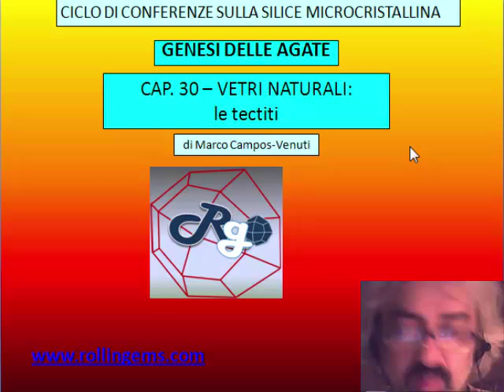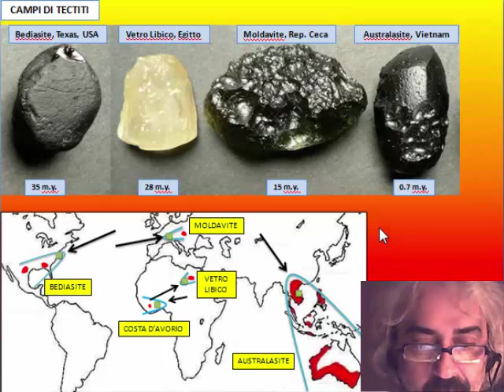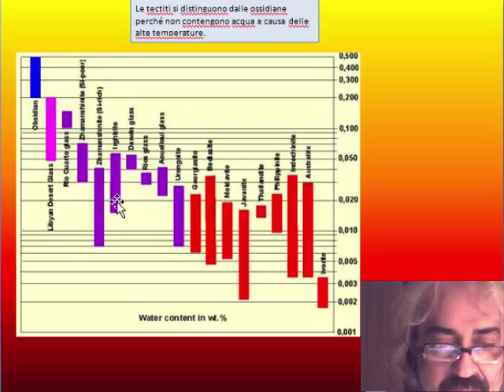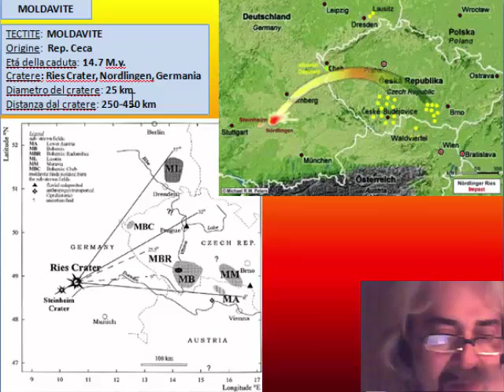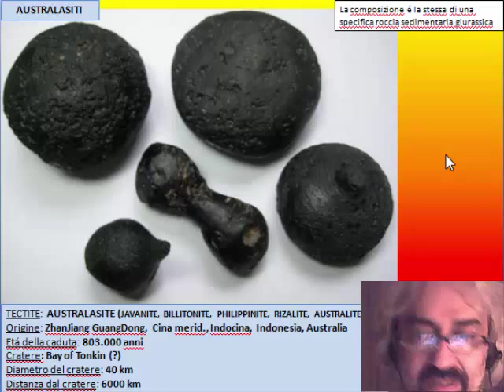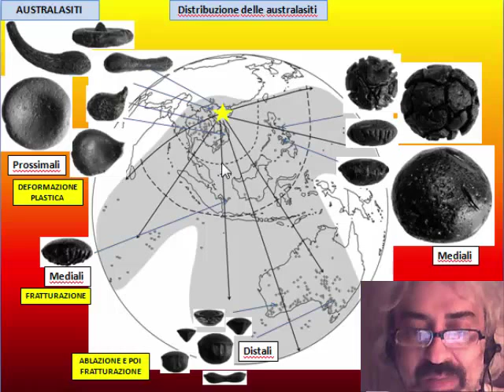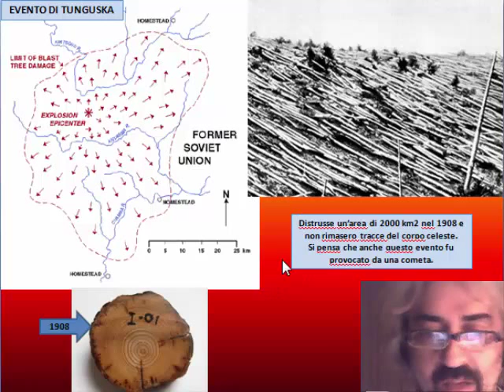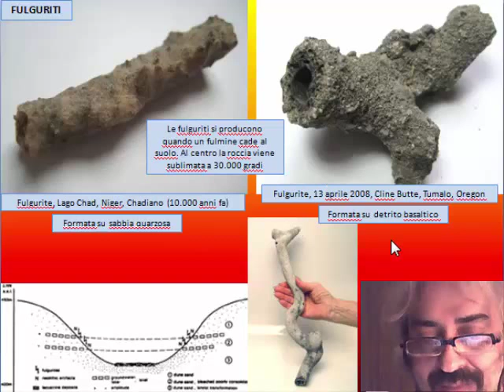LA SILICE MICROCRISTALLINA di Marco Campos-Venuti - CAP 30 - Vetri naturali, le tectiti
CAP 30 - Vetri naturali, le tectiti